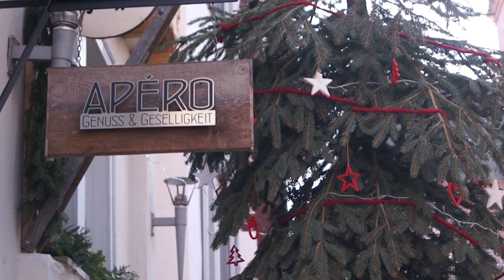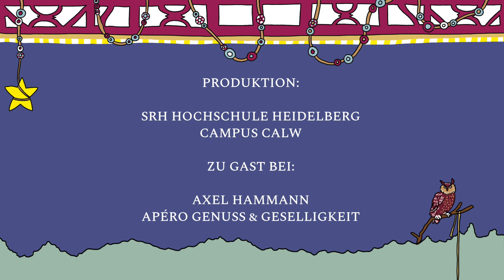Calwer FachWerk Weihnacht - Türchen 8